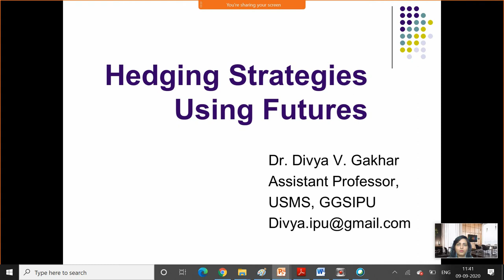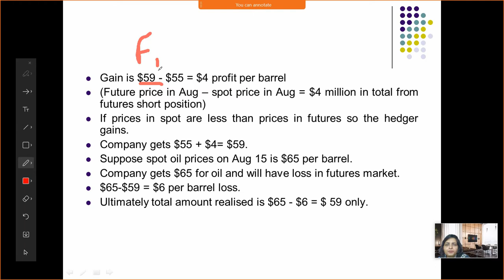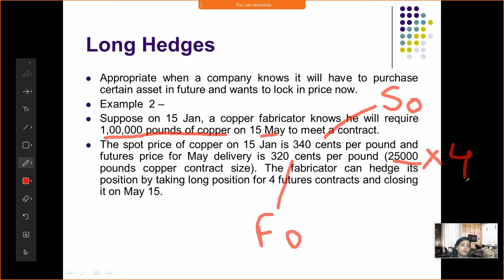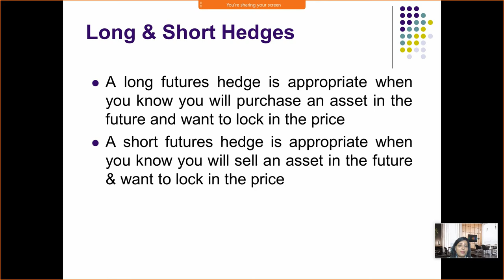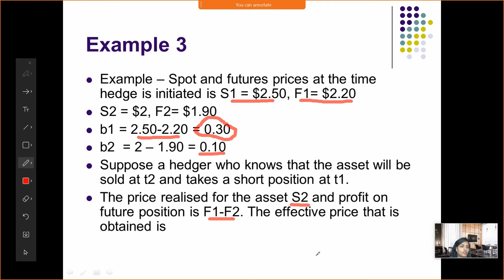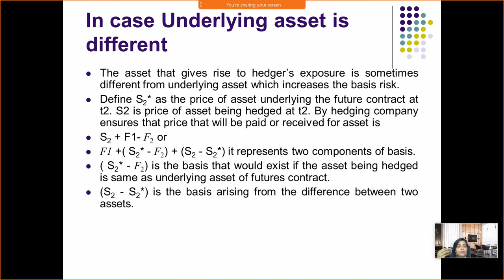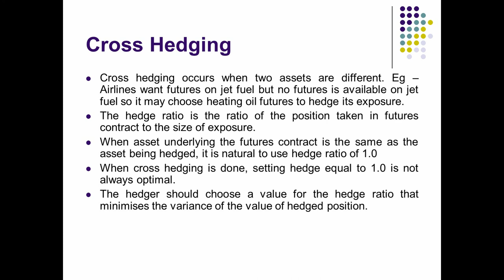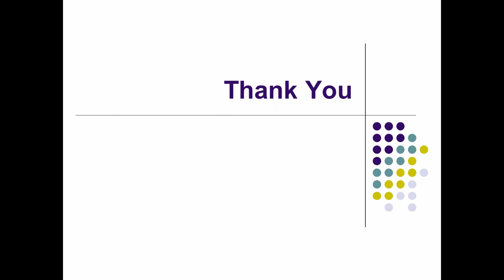Hedging Strategies using Futures Contracts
This video explains the mechanics of futures market and also discusses about hedging strategies using futures contracts.